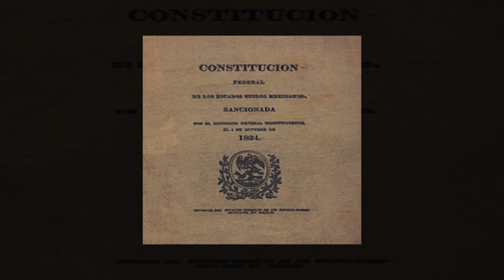What if the United States annexed the Yucatán?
The United States had the opportunity to annex the Yucatan during the Mexican-American. But due to political concerns and the fighting on-going with Mexico, the US congress failed to pass the resolution for annexation. But what would happen if the US annexed the Yucatan Republic? Here is one scenario.

The Yucatan had appealed to the United States for annexation, as they desperately needed military assistance against a local Mayan uprising. When this was brought to the United States government, President James K Polk mildly approved of the offer and it passed the house of representatives, but was blocked by the senate, citing the in Mexico as their primary concern. But for the sake of alternate history. Let's look at what would happen if the United States annexed the Yucatan republic.

The Yucatan was twice a Republic during the 19th century. The first in 1823, where it joined the Mexican Federation following independence. Mexico had gained its independence from Spain in 1821, as the First Mexican Empire. This empire, led by Emperor Augustin I quickly had massive stability issues.  In August of the following year, a plan to overthrow Augustin was discovered which encompassed 16 members of congress. In late October of the same year, Augustin had dissolved congress as they were heavily criticizing him and his policies. This led to revolts all across the empire, and him eventually being deposed. This also led to the formation of the Central American Republic, which encompassed all lands between Mexico and Panama, who had been un-offical provinces in the empire. From their, Mexico was formed as a Republic, with a new constitutions put into place in 1824. This constitution was repealed in 1835, putting in the era of a centralist government. This centralist government caused a massive amount of rebellion and republic declarations within the following years. A rebellion started in the states of  Zacatecas and Tabascos which, combined with the successful Texas Revolution in 35, heavily weakened the governments control in the outer regions of the country. When the French invaded Mexico in 1838, this only further weakened the centralist control over the country, sparking more rebellions in the Rio Grande, and another rebellion in Tabasco. The Yucatan declared their independence again in 1841, citing the stripping away of local autonomy as the main cause. The original centralist government had accepted the Yucatan independence in some capacity but when Santa Anna staged his coup in 1841, he radicalized the centralist government, and sent an army to re-take the territory. They managed to fight back against the Mexican army. But were facing severe economic issues due to the blocking of Mexican trade, and later blockade by the United States. And a against the local Mayan. In desperation, The Yucatan government pleaded with various governments for military assistance in exchange for sovereignty.